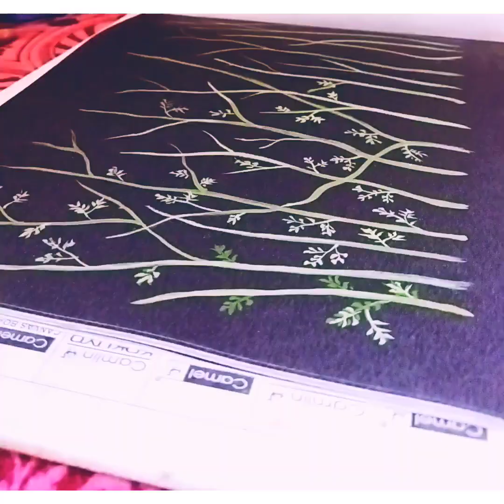Simple acrylic painting technique /beautiful flower painting tutorial/ Acrylic painting🎨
Hello viewer's one more simple white flower tutorial for all beginners to try out while everyone is staying safe in their homes.

Acrylic colors used in this painting
white ⚪
Green 🟢
yellow🟡
. Only three color used
Brushes used.. 🖌🖌
Round brush used only
08,03
.black paper

acrylic painting🎨